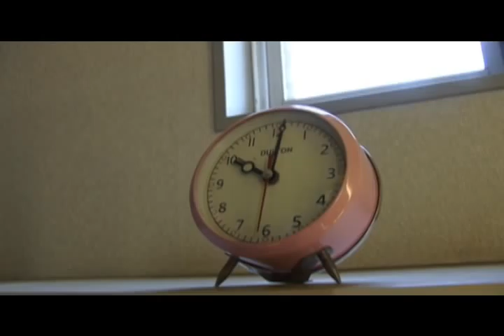カメラ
古いカメラを拾った青年の不気味な体験談
※前半に乱れが発生する箇所がありますが、